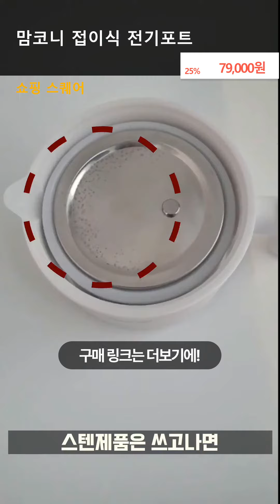[맘코니] 접이식 전기포트 여행용 해외 휴대용 캠핑 커피 분유